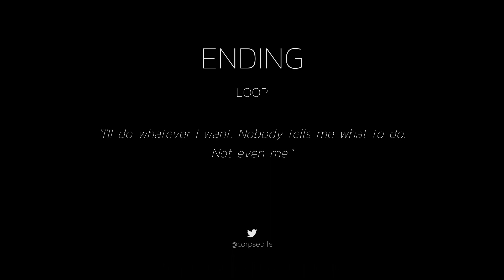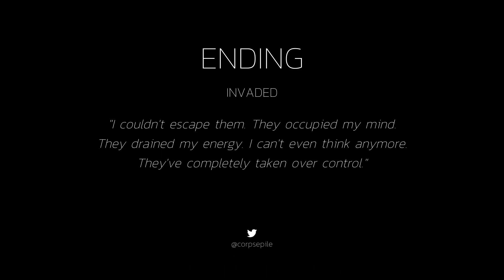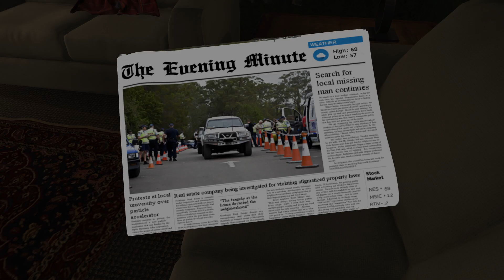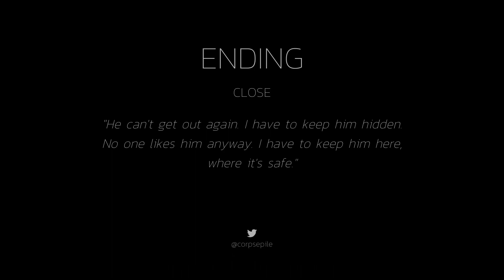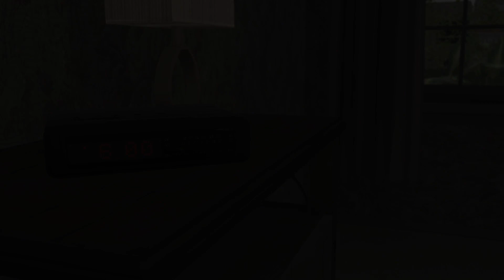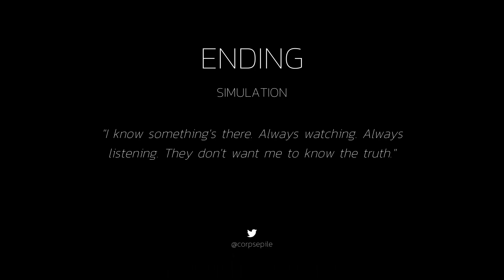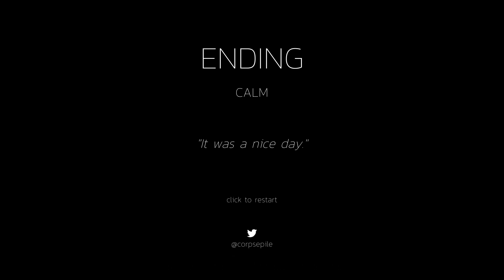Routine - Full game (All endings) - No commentary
[6:00 A.M.] Wake Up
[9:00 P.M.] Relax
[6:00 A.M.] Wake Up

Routine is a very short, narrative experiment (with light horror themes) about regiments, patience, and what it means to end.
- RESTART -

[6:00 A.M.] Wake Up
[9:00 P.M.] Relax
[6:00 A.M.] Wake Up

- RESTART -

[6:00 A.M.] Wake Up
[9:00 P.M.] Relax
[6:00 A.M.] Wake Up

- RESTART -

[6:00 A.M.] Wake Up
[9:00 P.M.] Relax
[6:00 A.M.] Wake Up

- RESTART -

[6:00 A.M.] Wake Up
[9:00 P.M.] Relax
[6:00 A.M.] Wake Up

- RESTART -

No commentary.